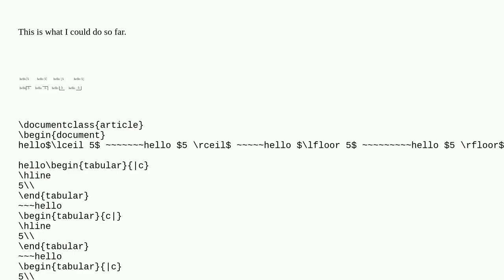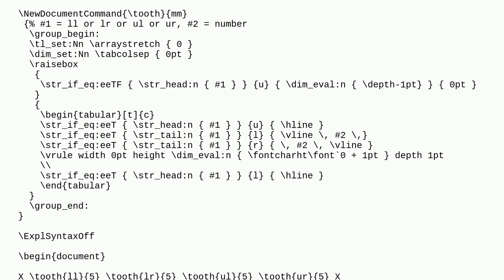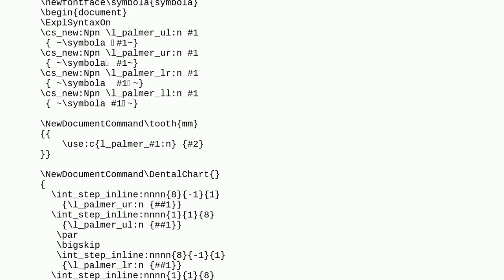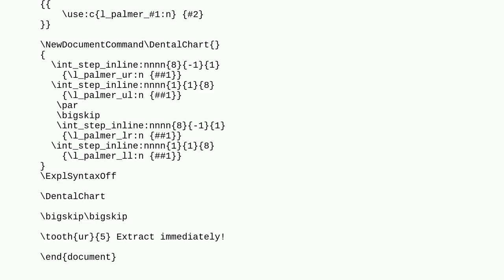Tex: Writing dental notations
Writing dental notations

A special thanks goes out to the community

  tikz-pgf